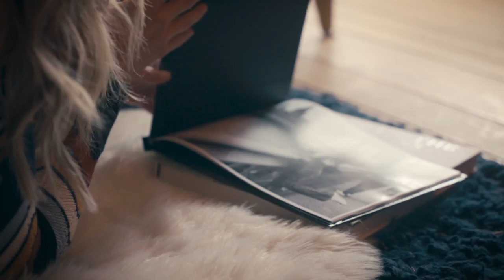Sarah Darling "Primrose Hill" | Official Music Video (Country Pop Singer Songwriter)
Lyrics listed below!

Lyrics for "Primrose Hill" by Country Pop Singer Songwriter Sarah Darling:

Green as far as the eye can see
Rolling off into eternity
Sunset like a postcard you get
Somewhere you've never been

White cotton in a deep blue sky
Kinda like me just floatin' by
Songbirds sittin' on a sycamore limb
Like a symphony on the wind

Let me stay, let me stay, let me stay
Where I always find what I'm looking for
Til I can't stay here anymore
Throw away that clock
Sit here and watch
This crazy world stand still
When it comes my time to go
I hope heaven has a primrose hill

Like a dandelion floating on a summer breeze
Away from the worries and back to me
Right where I am is where I wanna be
And where I always will
Up on primrose hill

They tell me it's a mystery
But I know that it's not
I walked with angels
And I've seen the face of god